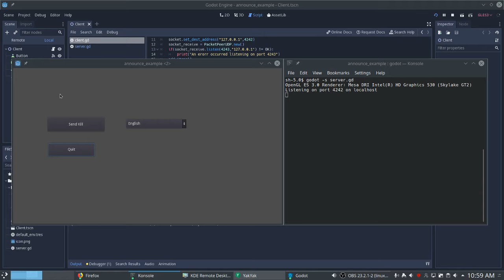League of Legends Announcer Pack example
This is a simple example of how announcer packs should work. On the left is the client where I can switch voice packs, and the right is a simple server that sends the "play" command when a kill happens.

This really shouldn't be that hard and I have no idea why Riot hasn't done this.